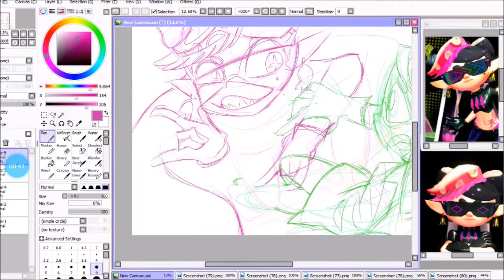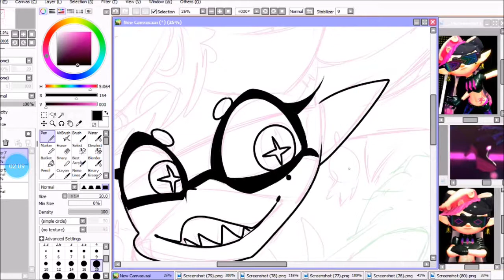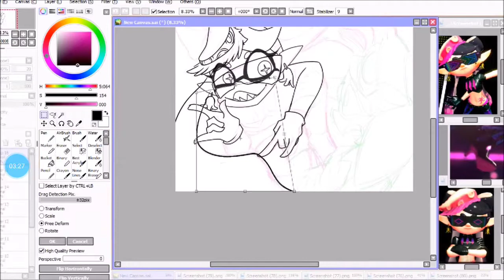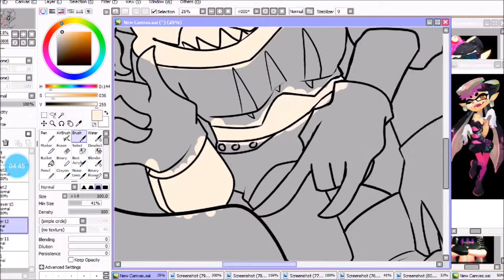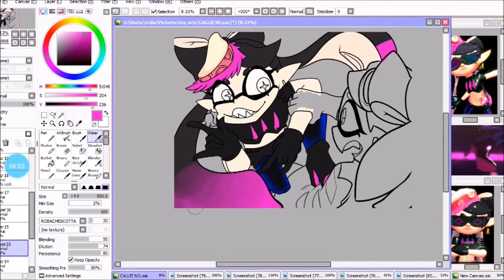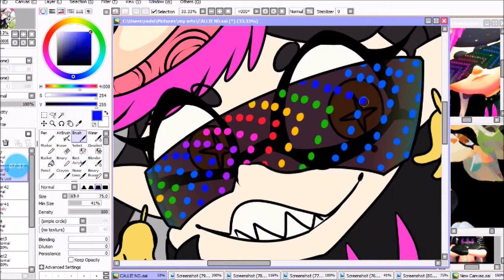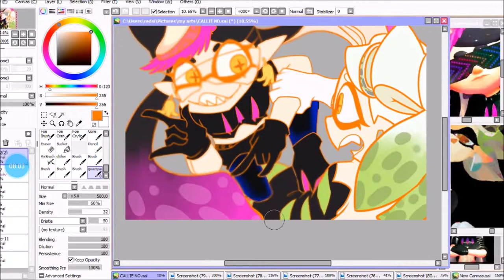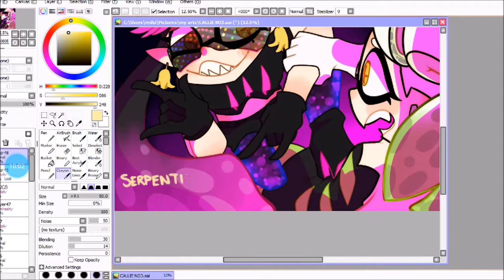[Splatoon 2] callie and marie fight